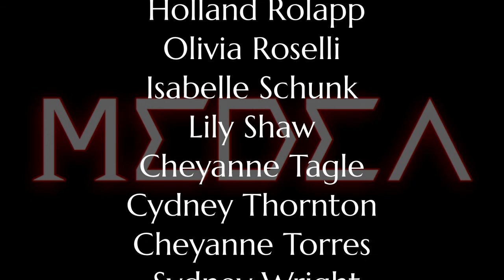"Medea" a production of San Juan Hills High School and Performance Production Services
The Theatre Arts Department and San Juan Hills High School strives to introduce any student that has a desire to learn about the theatre world to the art of the theatre. Our hope is that any student that wants to be involved will get the chance to be involved, whether it be just dipping their toes into the art form, or preparing for a collegiate program or career in the arts.

We believe that taking risks is a huge factor in a successful creative environment, and we push each other to succeed in a safe environment, we rely heavily on the strength of our community- creating relationships that are sustainable and positive, and we reach for the stars by thinking outside the box in order to make the impossible, possible.